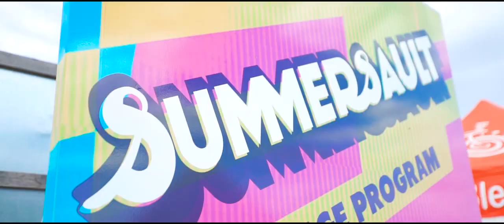Summersault festival 2017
Woodlea was proud sponsor of Summersault Festival 2017 for the third year running, hosted by the City of Melton in Caroline Springs Town Centre.